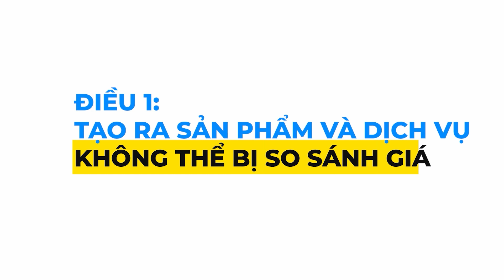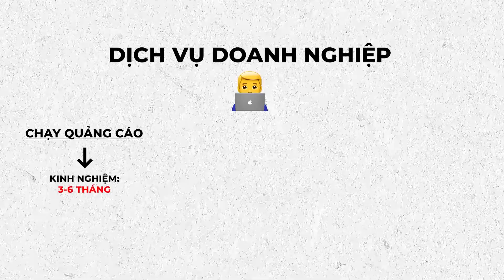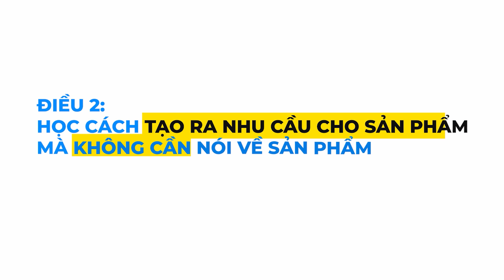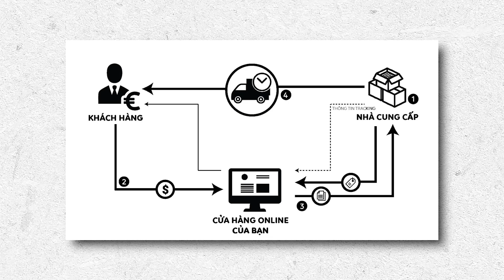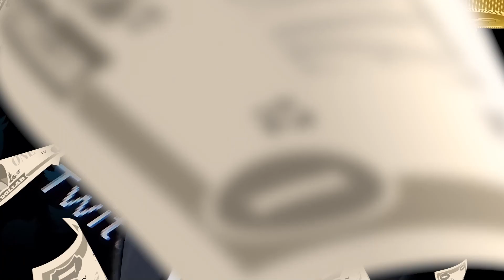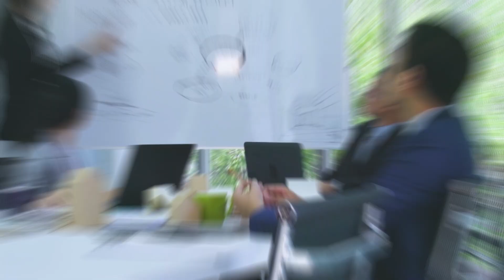Đừng Bị Bỏ Lại Phía Sau - Kỹ Năng Tạo Doanh Thu Cao Đáng Học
Muốn làm việc với Tài 1-1 để giảm chi phí quảng cáo, tăng doanh thu và phát triển thương hiệu. Ứng tuyển tại

Với những người khác, Tài tạo ra những nội dung miễn phí này để hi vọng bạn sử dụng nó để phát triển doanh nghiệp đến một mức phù hợp để hợp tác với Tạo Doanh.

Hi vọng nó xứng đáng với thời gian và sự chú ý của bạn.

Muốn nhận một ý tưởng mới lạ và xu hướng mới nhất. Đăng ký bản tin email Điều Mới Thứ Ba để nhận 1 email mỗi tuần từ Tài

Timestamp:
00:29 - Tạo ra sản phẩm, dịch vụ không thể bị so sánh giá
03:11 - Tạo ra nhu cầu cho sản phẩm, mà KHÔNG CẦN nói về sản phẩm
04:18 - Học cách bán hàng giá cao
05:38 - Học cách tuyển dụng